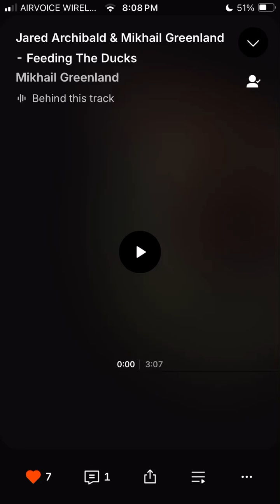Jared Archibald & Mikhail Greenland - Feeding The Ducks 🦆 (A duck park inspired song.)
Jared was born on August 13, 1996 and passed away on Monday, November 5, 2018. (suicide)

Mikhail was born on August 27th, 1987 and passed away on Wednesday May 1st 2024. (overdose). He wasn’t a regular user, and like many people he turned to a substance to ease his depression and suffering..
Fvck fentanyl.

This song is by two good friends, now no longer alive due to mental health issues leading them to death.

When I listen to this song it is like having two angels sing to me.